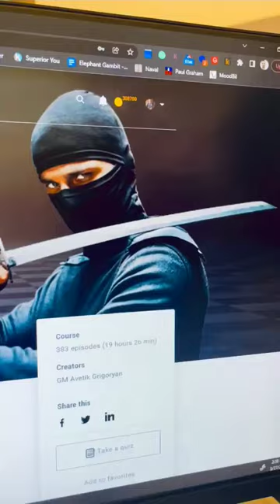Tactic Ninja Course, 👉link in description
I’ll tell you something unbelievable and funny. Our editor Lily, being 1,200 on chess.com, raised her online rating by 100 points in 2 weeks, just by looking through the videos of this course when she was editing them. How many rating points will you raise? :)

Together with 5 coaches, we’ve worked for 6 months on this chess tactics course to prepare for you easy-to-digest material. We’ll introduce you to all tactical patterns and how to notice them in a real game.

I don’t like promises. But this time…

If you watch the videos carefully and follow the instructions, you’ll notice how your tactical vision becomes sharper after each section.

And by the end, you'll become a true Tactic Ninja, who's alert to tactics and swift to strike.

In the introduction, I’ll give you instructions on how to work with the course so that you maximize the quality of your training and raise your rating.

Then I’ll show you 20 tactical motifs, section-by-section, so that you’re fully aware of all of them. These include examples on pins, skewers, forks, windmills, decoys among others.
And in the last sections, I'll share a simple technique to notice tactics in a real game.

Everything… step-by-step.